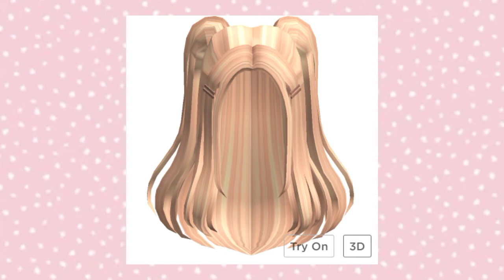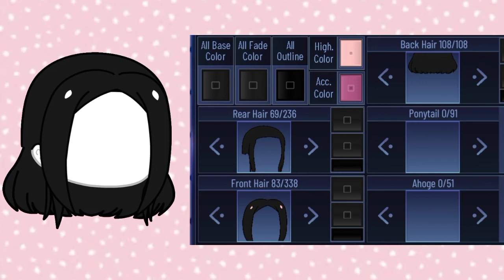Recreating roblox hairstyles in gacha Club || part 2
A lot of people wanted a part 2 so here it is